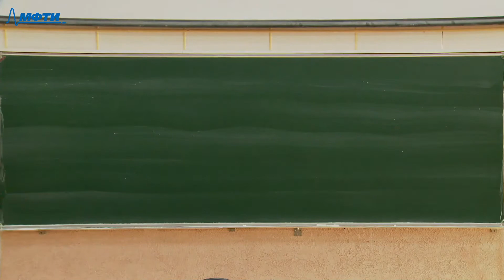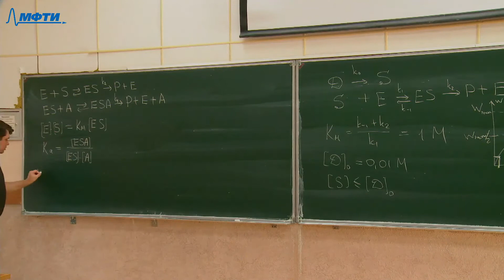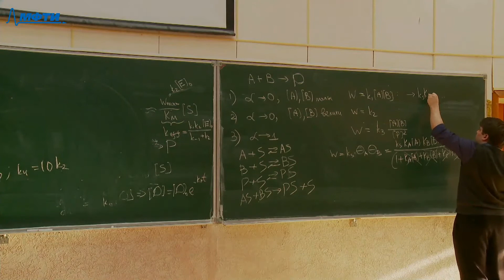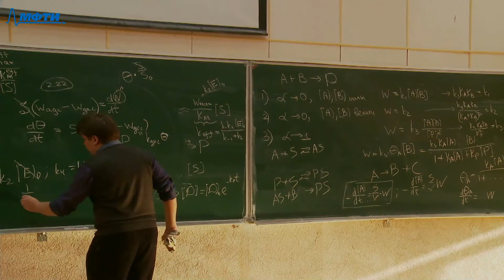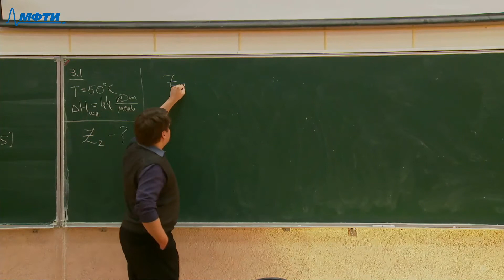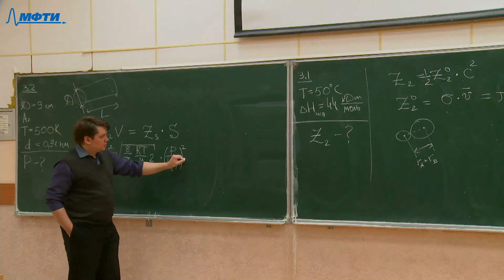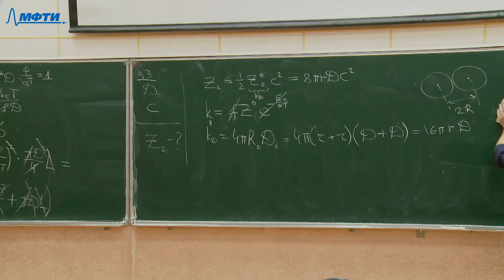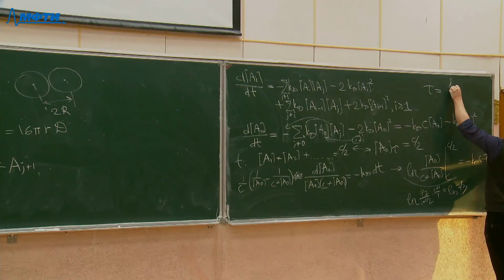Физическая химия, Траньков С. В. 16.04.2021г.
Описание занятия: Теории абсолютных скоростей реакции

Предмет: Физическая химия
Тип занятия: Семинар
Преподаватель: Траньков Сергей Вячеславович
Физтех-школы: ФБМФ

Таймкоды:
0:00:00 Начало
0:01:03 Разбор третьей задачи из к/р
0:09:51 Задача 3 (на активацию)
0:19:43 Четвертая задача
0:35:31 Задача 2.22
0:39:05 Вторая задача из к/р
0:48:49 Задача 3.1
0:59:49 Задача 3.2
1:08:54 Задача 3.3
1:27:43 Заключение